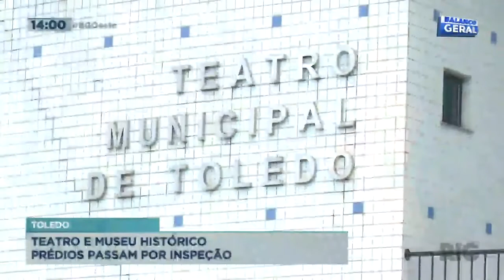Prédios do teatro e museu histórico de Toledo passam por inspeção